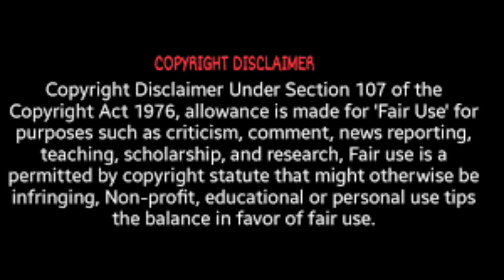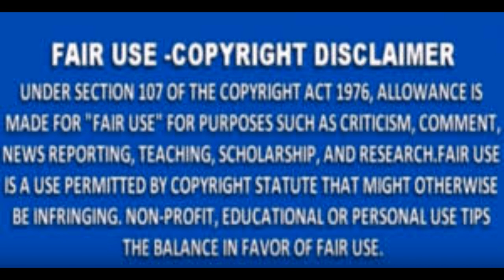Kenya Moore From The RHOA Husband Marc Daly Restaurant Is Allegedly Being Scrutinized Review